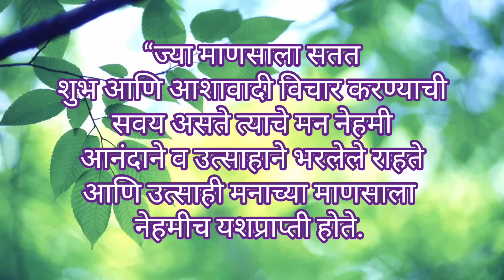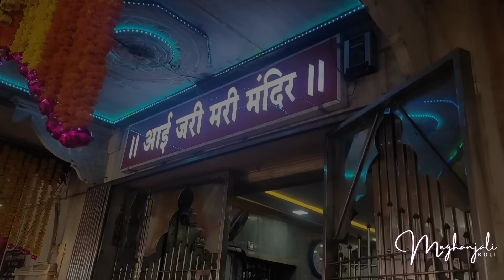पौर्णिमेला केल्या भगवान विष्णू आणि माता लक्ष्मीच्या ह्या सेवा 😊🙏 कल्याणची देवी तीसाई 🙏Pornima seva 🙏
Hi friends😊